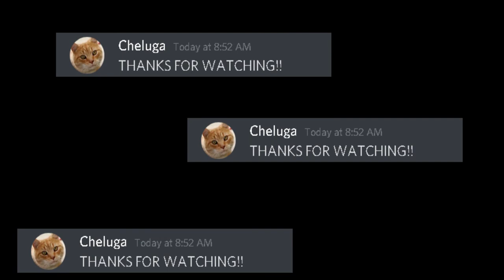When Cheluga Needs A New Keyboard (Sorry again Soup Fn)